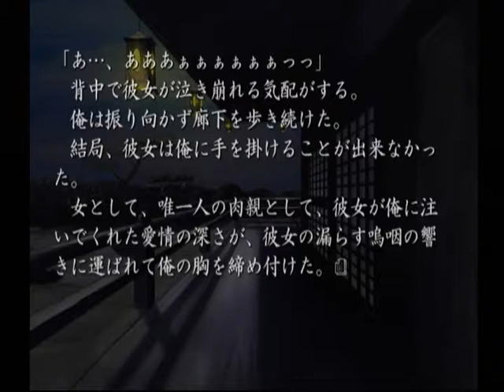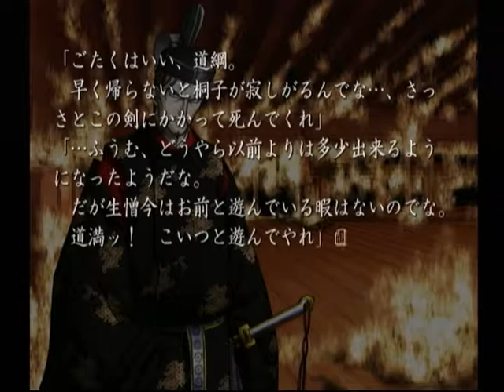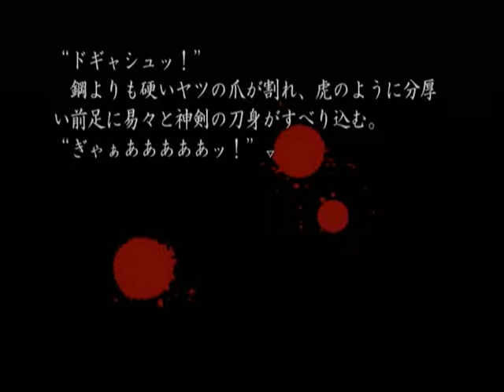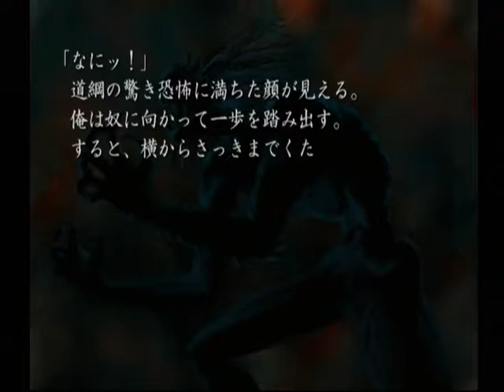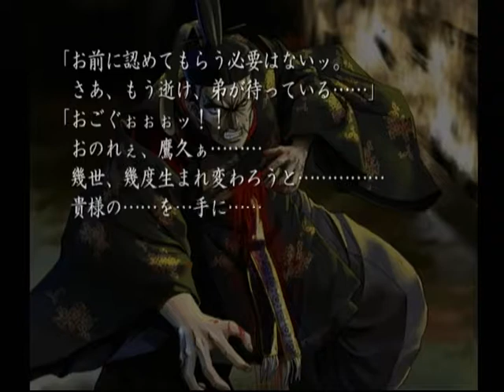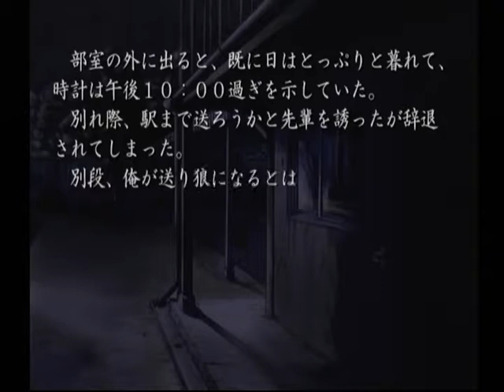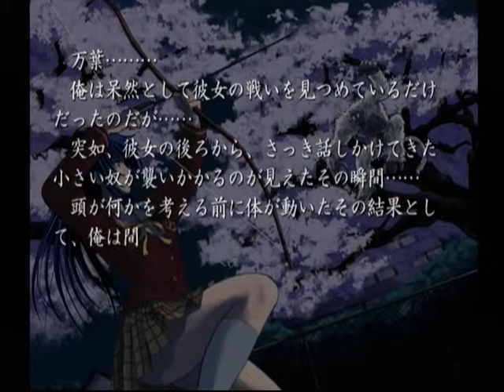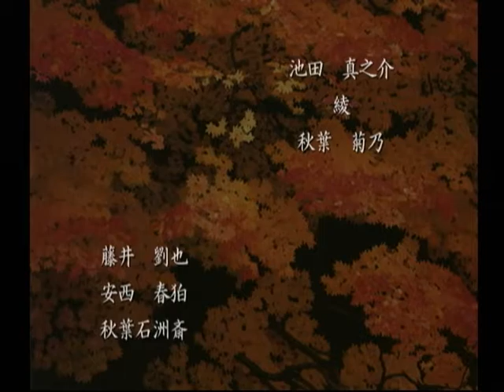【DC】久遠の絆 再臨詔 ベストエンド Part８３ 栞編 ～そうよ、あなたの失われた過去…そして今 【スタートオンゲームズ】【スタゲー】【JAPAGE】